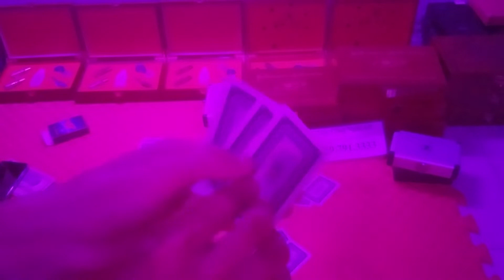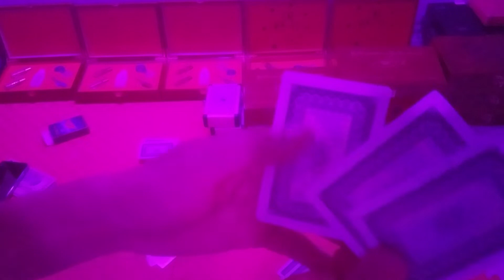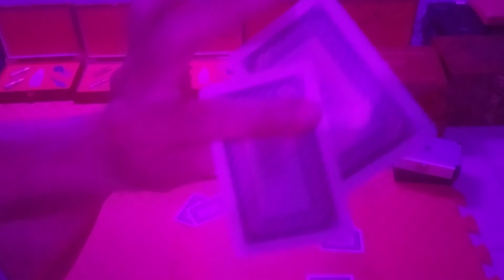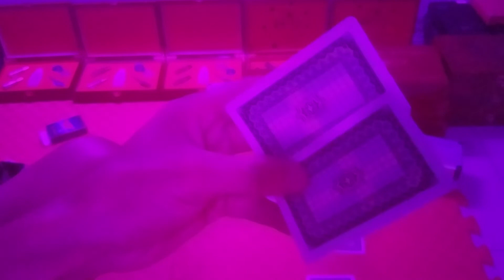Kính áp tròng nhìn xuyên bài siêu nét| kính nhìn xuyên bài bịp tốt nhất 2020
Sau đây chúng tôi xin được phép giới thiệu cho người chơi về cách sử dụng bộ kính áp tròng nhìn xuyên lá bài với thiết kế tròng kính mỏng mềm.
Việc sử dụng thiết bị này cực kỳ dễ dàng. Điều quan trọng nhất là có thể đưa vào sòng bài một cách an toàn, vừa khít mắt người sử dụng.
Chỉ cần lấy kính ra khỏi hộp, đặt kính nằm ngữa trên đầu ngón tay. Sau đó nhẹ nhàng đưa vào mắt sao cho khớp với phần lòng đen của mắt là được. Trong quá trình chơi chỉ cần nhìn vào các quân bài là bạn sẽ biết là quân bài gì.
Cùng với hiệu quả của sản phẩm mang đến thì đây được xem như là thần bài mong giới cờ bạc bịp.
Chúng tôi tự hào là nhà cung cấp số 1 các sản phẩm đồ chơi cờ bạc bịp như máy đánh bài, đồng hồ soi mã vạch, dụng cụ bầu cua tôm cá, dụng cụ chơi tài xỉu, dụng cụ đổi bài, bài lỗi cty,…và nhận in tất cả các loại bài. Chuyên hack hết tất cả các loại game, cung cấp công thức tất cả các game trên cửa hàng game trên điện thoại